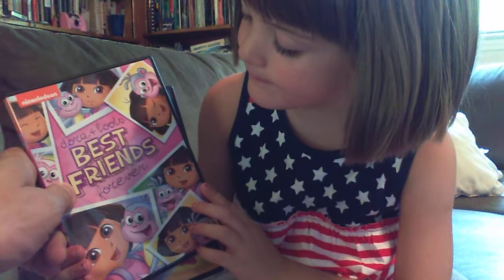Dora's Magical Sleepover & Dora & Boots Best Friends Forever